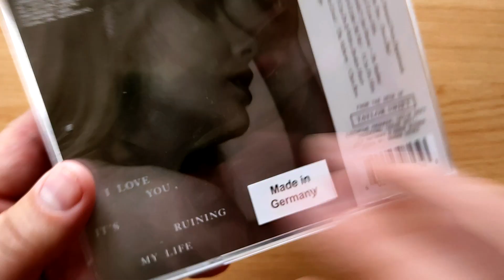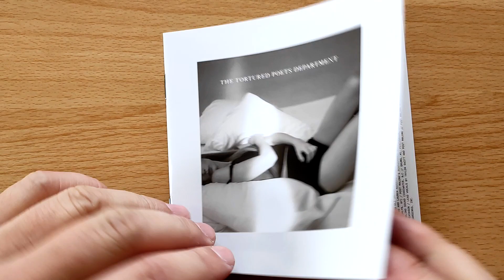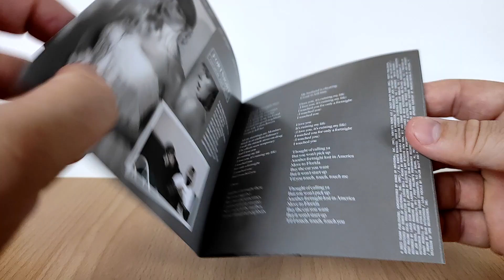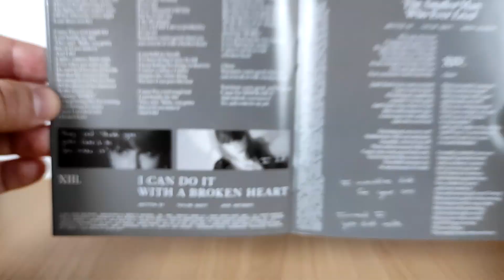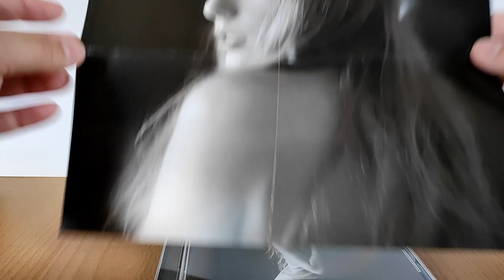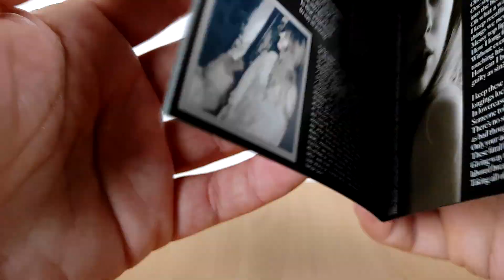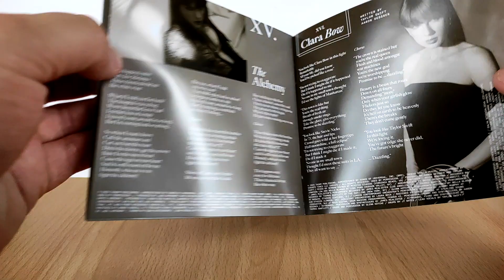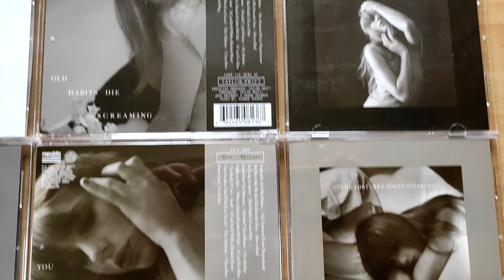Taylor Swift - The Tortured Poets Department / cd unboxing 4 versions with posters /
coversofalbums, covers of albums, Taylor Swift